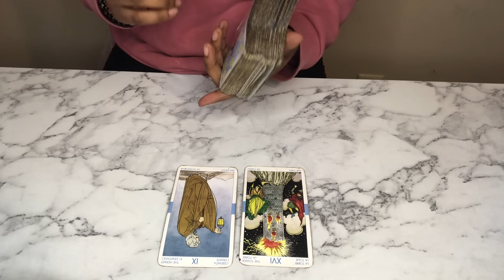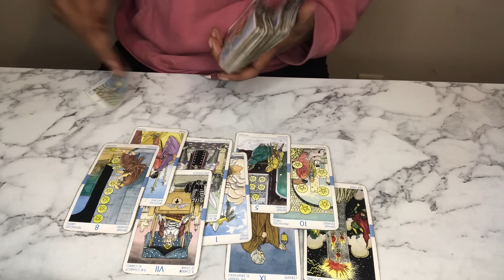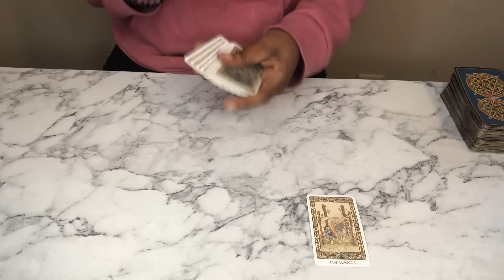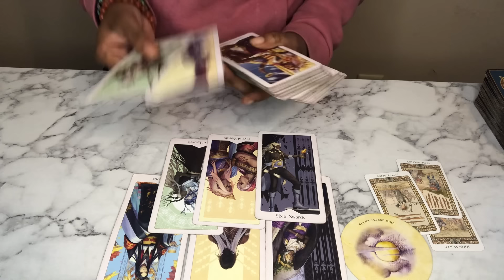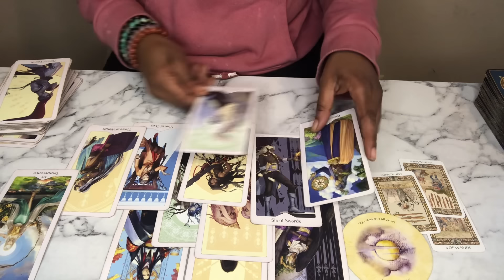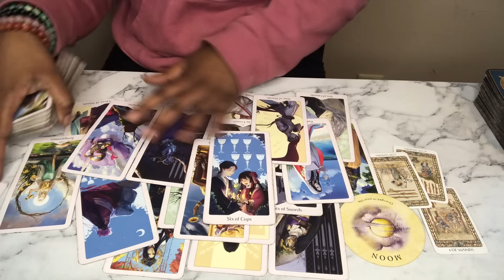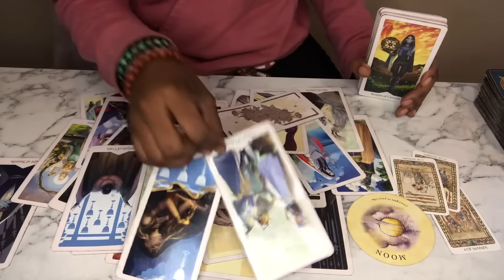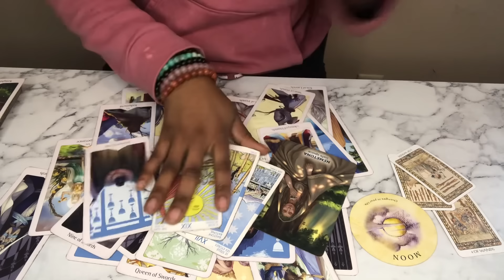Sagittarius ♐️‼️NEXT TWO DAY✨💫”LONG Time No See” , ”Drama At Your Front Door”